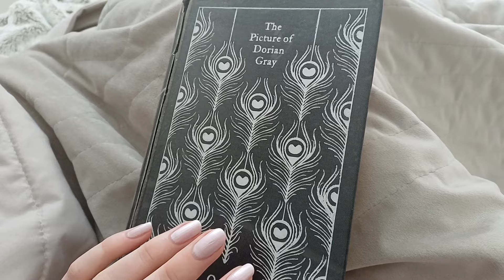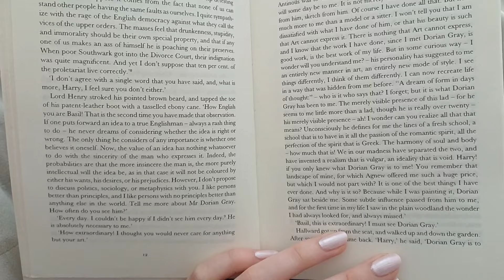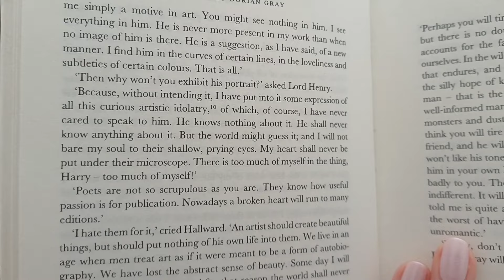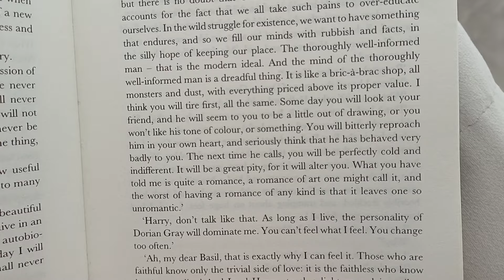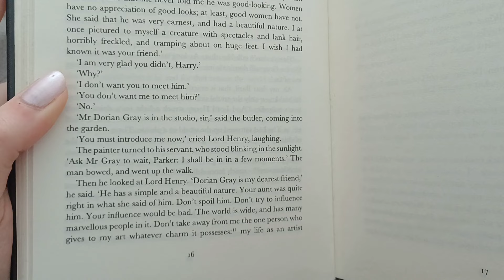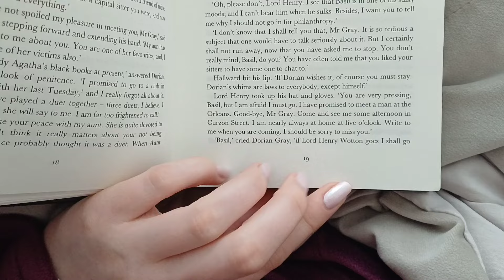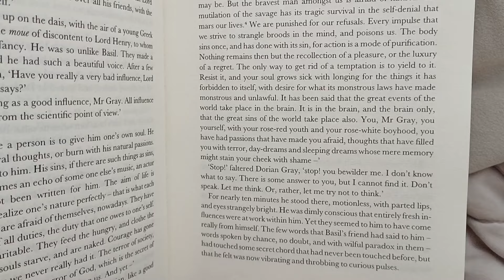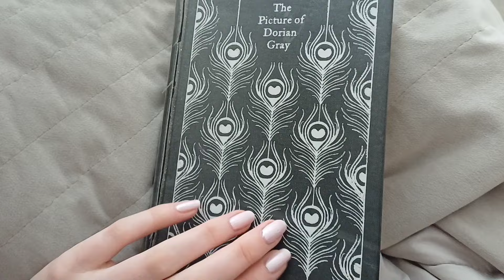ASMR | Reading The Picture Of Dorian Gray | Close-Up Whispering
Hi!
Hope you like this and let me know if you've read the book🤗